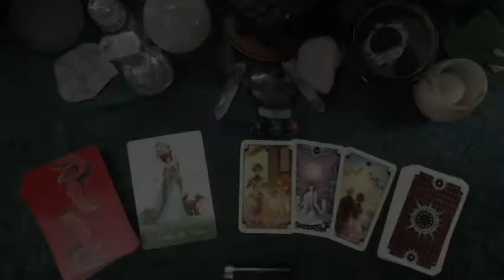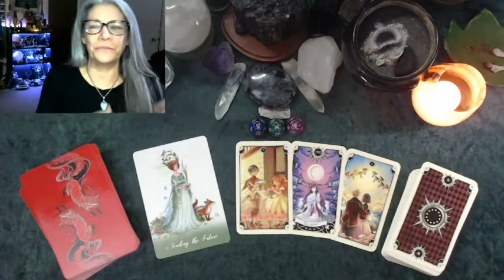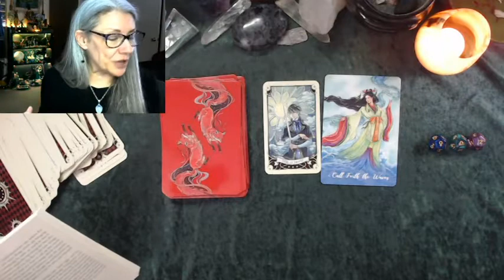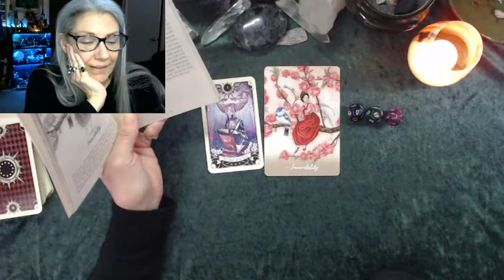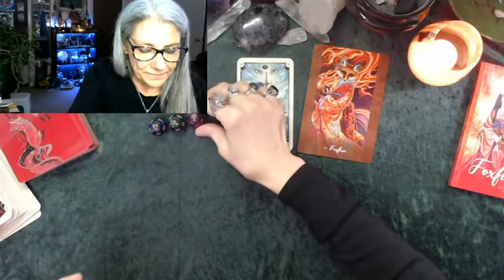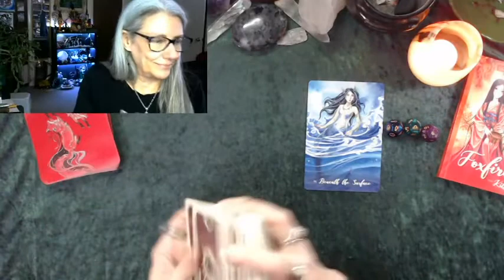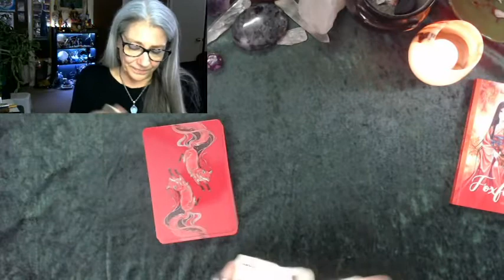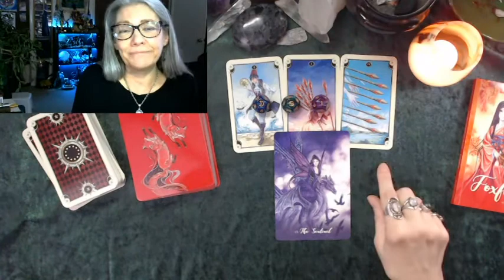Readings by Sign March 3 9, 2021 COMPLETE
With Mystical Manga Tarot, and Foxfire Kitsune Oracle decks, plus astrodice!

Time stamps:
Pisces: 22:35
Aries: 27:00
Taurus: 32:20
Gemini: 37:40
Cancer: 42:35 *this is where my computer crashed--sorry you don't get to see the picture!
Leo: 46:48
Virgo: 51:55
Libra: 56:00
Scorpio: 1:04:00
Sagittarius: 1:10:00
Capricorn: 1:14:00
Aquarius: 1:19:30
General: 1:30:30

@Thezenwitch on facebook.